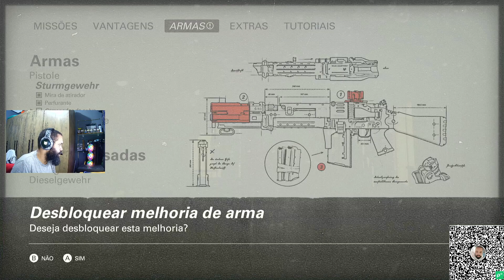XOne │ WOLFENSTEIN II: THE NEW COLOSSUS #06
PIX:
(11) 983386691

Kwai:
JWDETONADOS